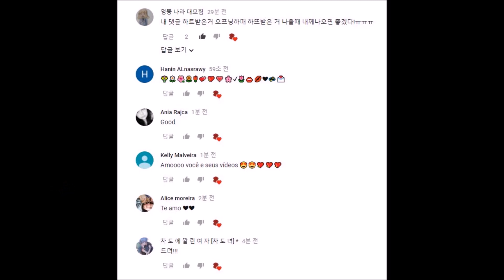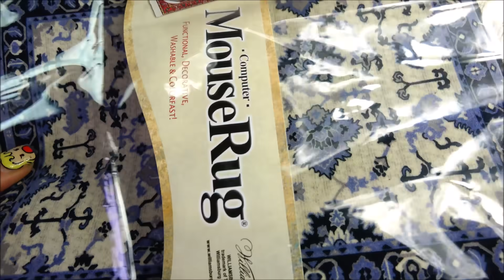포피파커 누드 개봉후기/패션로열티Poppy Parker Doll Clueless NUDE DOLL/Fashion Royalty 2017 Homme AA/asmr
*만 14세 이상 구매 가능
 놀이용 완구가 아니며, 15세 미만 어린이가 사용 할 수 없습니다.
*Available for purchase over 14 years of age
 This is not a play toy and is not intended for use by children under 15 years of age.